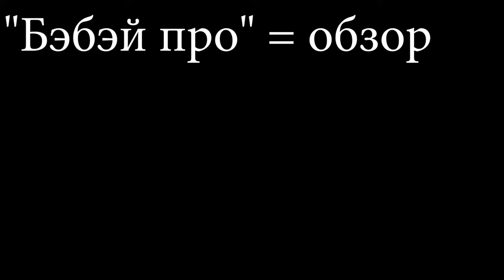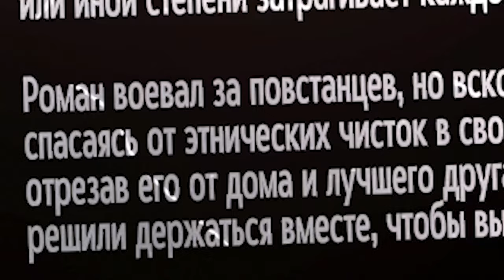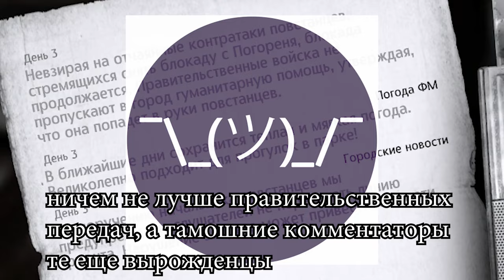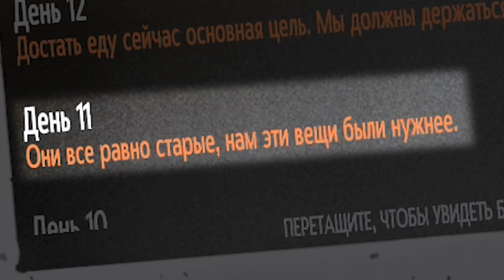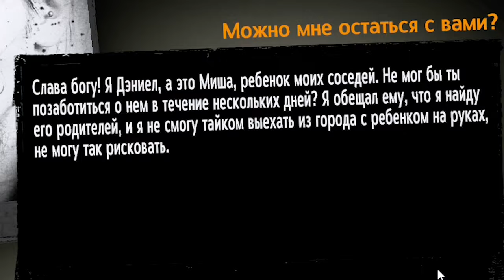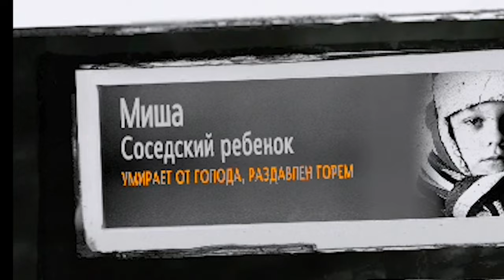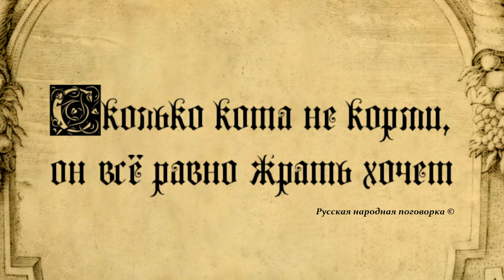Бэбэй про This War of Mine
Можно мне покушать? ПаЖаЛуСтА